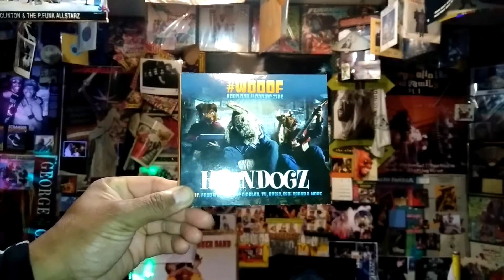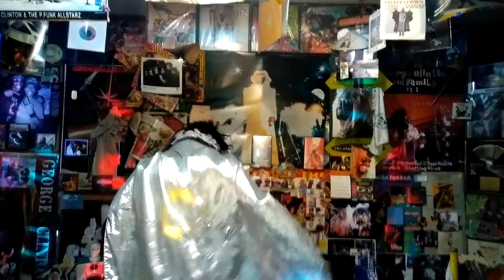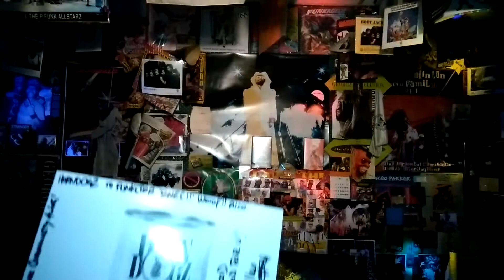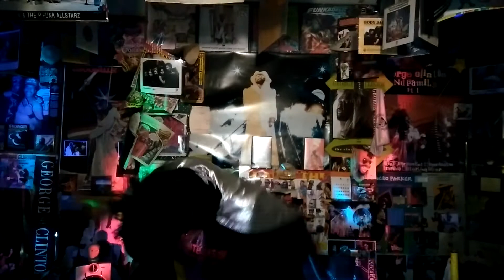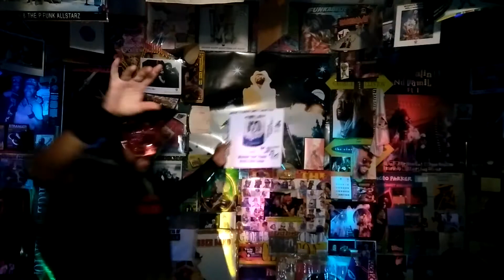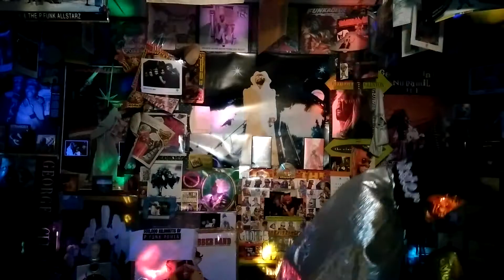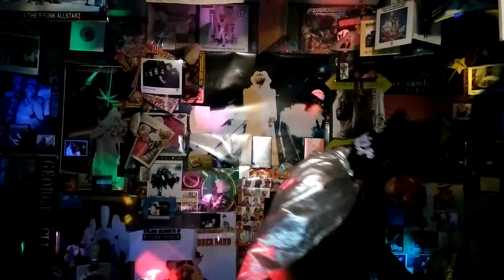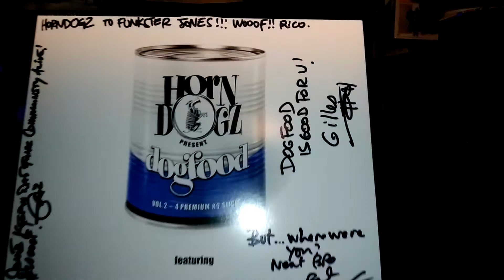Funkster's P View Movin' on P is the People 2 Horn Dogz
This SuperFunky Band Will Funk you Rock You Have You Groovin' Every which Way But Loose Baby the Horns are so on point.. I Love This Band Eric Gilles Rico Thank you For Putting the Funk on the One Love Promoting You Brother's..And your Funky Band..Let's Funk the World..